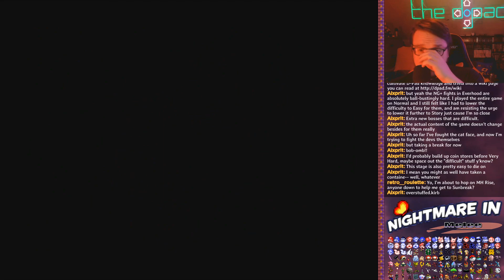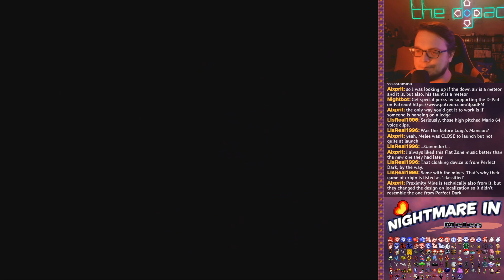"Ooh, Poo!" - PART 39 - Super Smash Bros. Melee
Aw, shit.

CHAPTER SELECT:
0:00:00 Intro
0:00:11 Getting Smashed with the Electric Screwdriver
0:03:18 Main Menu
0:05:46 All-Star Mode | Kirby | Normal
0:20:40 All-Star Mode | Pikachu | Very Easy
0:28:40 All-Star Mode | Donkey Kong | Very Easy
0:40:46 All-Star Mode | Ice Climbers | Very Easy
0:49:45 All-Star Mode | Jigglypuff | Very Easy
0:57:16 All-Star Mode | Bowser | Very Easy
1:05:12 All-Star Mode | Dr. Mario | Very Easy
1:15:07 All-Star Mode | Falco | Very Easy
1:28:20 All-Star Mode | Mario | Very Easy
1:37:55 All-Star Mode | Captain Falcon | Very Easy
1:47:06 All-Star Mode | Ness | Very Easy
1:56:07 All-Star Mode | Fox | Very Easy
2:05:14 All-Star Mode | Luigi | Very Easy
2:15:54 Training Mode
2:24:00 Outro

Super Smash Bros. Melee is a crossover fighting game developed by HAL Laboratory and published by Nintendo for the GameCube video game console. It is the second game in the Super Smash Bros. series, following the 1999 release of the original game. It was released in Japan and North America in 2001, and in Europe and Australia in 2002.

The game features characters from Nintendo video game franchises such as Mario, The Legend of Zelda, Star Fox, and Pokémon. Melee includes all playable characters from the first game in the series on the Nintendo 64 and also adds new characters from franchises such as Fire Emblem, of which no games had been released outside Japan at the time. The stages and gameplay modes make references to, or take their designs from, popular games released by Nintendo. Melee's gameplay system offers an unorthodox approach to the fighting game genre with a counter that measures damage with increasing percentages, rather than a depleting health bar seen in most fighting games. It builds on the first game by adding new gameplay features and playable characters. Following the popularity of its multiplayer gameplay, Melee has been featured in many competitive gaming tournaments, and is still one of the most popular fighting games for competitive play.

The game received critical praise, as well as awards and acknowledgements from gaming publications. It achieved strong sales upon release, and is the GameCube's best-selling game, with more than 7 million copies sold by March 2008. It has since been widely considered to be one of the best video games of all time.

"VS. Waning Masked Dedede & Waxing Masked ​Meta Knight" by Hirokazu Ando
"Masked Dedede" by  @Qumu